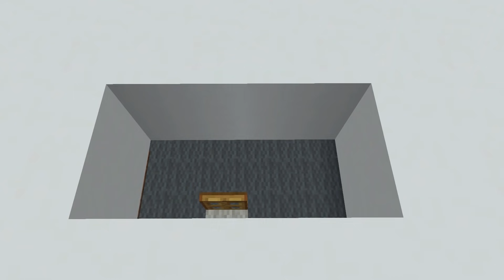Minecraft NOOB vs PRO: Secret Bed Battle in Minecraft / Animation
➜Minecraft NOOB vs PRO  Animation

    Called "Faithfull" at the texture pack menu.

WiederDude present a funny minecraft Machinima Noob vs Pro challenge.

t